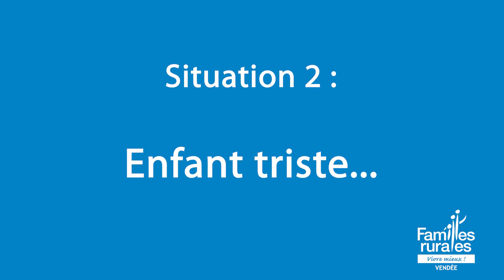Accompagner son enfant dans sa scolarité